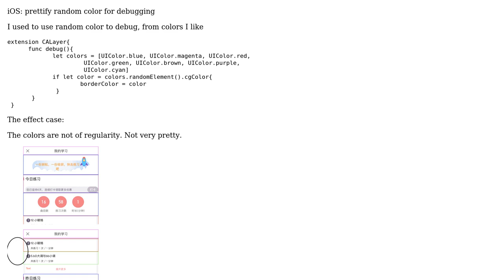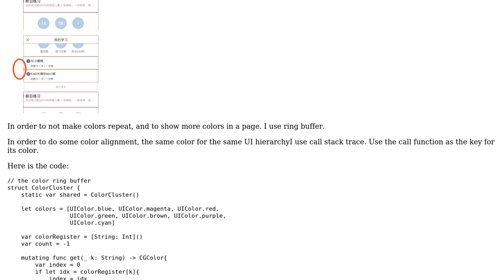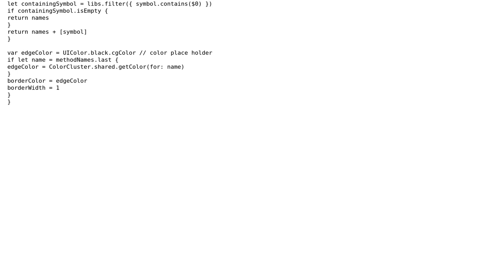Code Review: iOS: prettify random color for debugging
With thanks & praise to God, and with thanks to the many people who have made this project possible! | Content (except music & images) licensed under CC BY-SA | Music | Images & others | With thanks to user T. Benjamin Larsen user dengApro and the Stack Exchange Network Trademarks are property of their respective owners. You are responsible for your own actions.